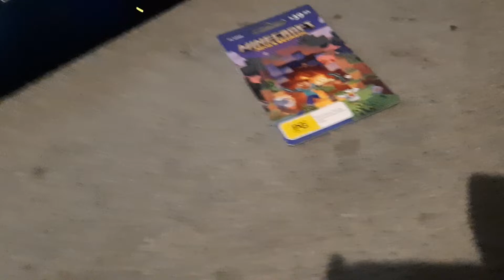I GOT A LAPTOP 💻 🤪 🙃 🙂